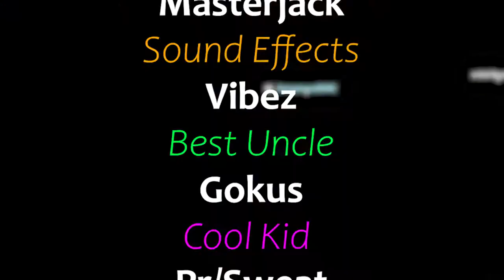BBFL Goosebumps 🕷️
BBFL Films
Copyright Inc Twaiz
Baller Baseball
Montage
Produced by Me BBFL Films
Fortnite Game Inc
Tacos and Meek Weird